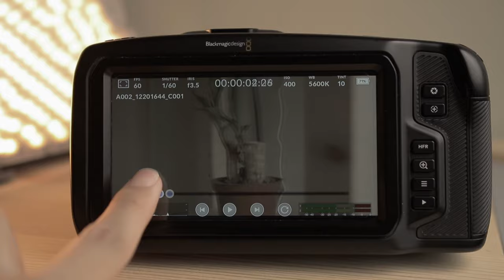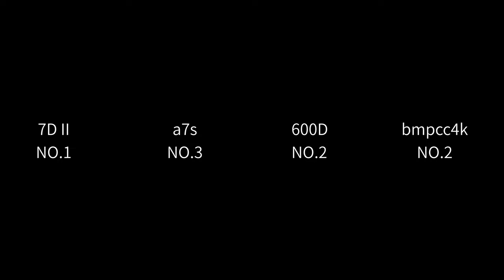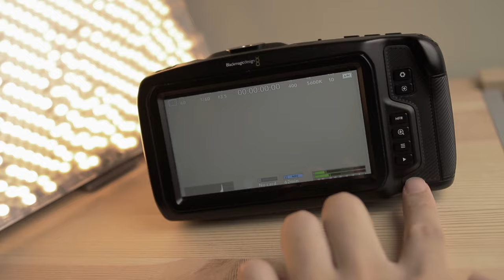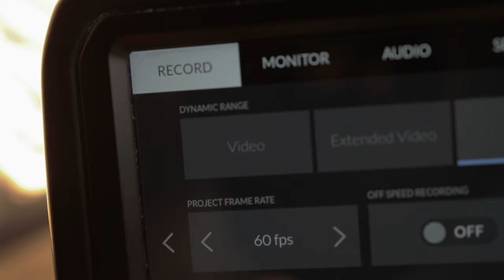買吧~BMPCC4K完整評測 電影機6個月心得 優缺點 實際拍攝深入使用 6.6更新 BRAW影片拍攝 Blackmagic pocket cinema camera 4k (台灣中文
(中文 實際拍攝深入使用 6.6更新 BRAW影片拍攝 完整評測 優缺點 6個月心得 問題解決 Blackmagic pocket cinema camera 4k
幹嘛買攝影機?來拍片?BMPCC4K VS Canon7DII 到底差距多少 動態範圍 顏色深度 實驗測試

"""影片中出現短短幾秒的影片或頻道"""

Full Review
相機更新版本
Ver 6.6
這些優缺點是建立在我個人的使用方法上
不一定符合每個人的工作習慣
反正我就分享
內容你自己來評估

優點
12BIT RAW高光可以開心回復
動態範圍跟單眼根本不用比 sony a7s 直接丟掉~
用一般70mb寫入的記憶卡就可以拍12:1 RAW 4K60P
4K 60P
2.6K可以拍120P
縮時攝影可最慢快門降到1/5秒超棒
光圈可以超級細微調整
很特別的是 有預設DUAL ISO 的基本與中間值, 調整變得更迅速
快門可以設定成快門速度和快門角度, 如果你不是專門拍影片, 會拍照又拍影片這功能真的方便
自動曝光超猛, 可以選擇光圈優先快門輔助or快門優先光圈輔助, 在紀錄片 反差很大 或是很急的情況下使用
自動對焦狠準, 很好的基準點
可以加metabones減焦鏡, 因人而異 光圈可以變超大很爽
大觸控螢幕又有對焦輔助, 在陽光下我都沒有甚麼看不到的問題
觸控螢幕可以超快瀏覽影片 不用從頭開始看 拍攝效率蒿很多
三個超棒快捷鍵 我設定成.
直接丟自己做的LUT 進相機預覽
在很暗的情況下, 對焦距離可以有數字可以看
開機比攝影機快比CANON慢,但跟SONY a7系列開機速度差不多
兩個錄影按鈕很方便 上穩定架 上腳架都方便
錄影可以很快的顯示純影像, 輕鬆滑一下馬上看到所有的訊息
質方圖不只拍影片可以用, 重播頁面也可以使用 而且會及時更新
畫面可以在錄影或重播時放大可以放大到8倍 檢查對焦時好用
風扇會依照溫度調整風速
立體聲mic頗棒的~
LPE6 電池超方便, 買一個副廠充電器就可以用行動電源充電
電源供應可以順便幫電池充電
不用V掛電池供電 真的超好用 相機都可以保持在3公斤以下 讓攝影機有更多拍攝可能
全尺寸的hdmi
送剪輯調光特效混音全方位軟體 DAVINCI, 雖然有免費版, 但工作室版內容又更多了,我想BLACKMAGIC應該是想讓買相機的人來玩DAVINCI

缺點
電力錄影4K60P大概錄影34分鐘就會沒電,但我發現如果要待機不要開關電源省電的話, 可以切換到重播頁面, 待機時間可以長達52分鐘
散熱風扇從下面出風, 如果手持會燙到手, 或可能我的手太大
螢幕這一面沒有錄影指示燈只有螢幕小紅點和正面有一個燈,但常常專心構圖之下才發現根本沒拍到, 要特別留意影片有沒有開始ROLL
或是DROP FRAM自動停止之類的問題
錄影鍵有的時候可能不小心按到, 她就一直錄影, 但你要知道電影攝影機是不能刪除檔案的,記憶卡瞬間塞滿
所以只要稍微休息就把相機關機, 反正開機算是很快的
沒有數值鎖定功能, 前面的光圈有點太容易碰到, 也沒有任何的鎖定功能, 有時手持拍一拍光圈就會無意間變換
相機有點太寬, 上穩定架可能要多花一點時間
內建的mic如果錄製太大的聲音, 怎樣都會失真,最大聲壓SPL太爛了
沒有辦法慢動作重播只能加速
太多洞了, 不知道如何清理
更新後,重播就沒辦法LUT預覽了
更新後, drop fram 繼續錄影的選項好像故障了, 怎麼樣都會停止錄影